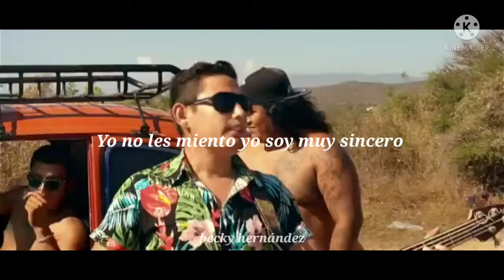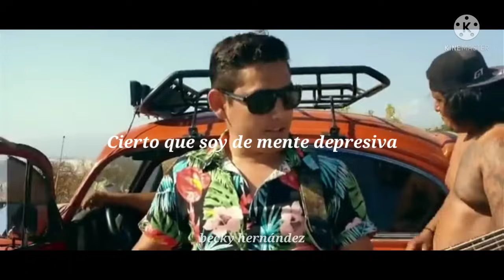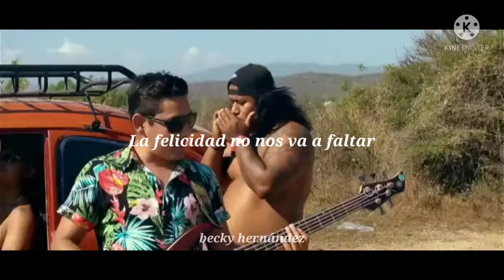FUMANDO MOTA - LOS LARA (LETRA CON VIDEO OFICIAL)